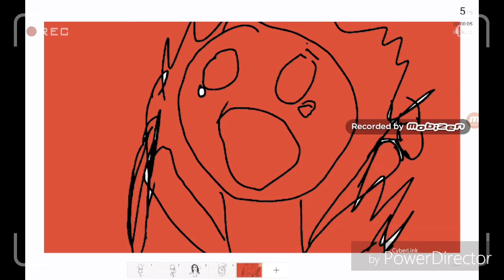No se ningun titulo :'vvvv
Hola hoy quise grabar un video porque ya no van a ver mi cara yeeey¡!XD verga bye